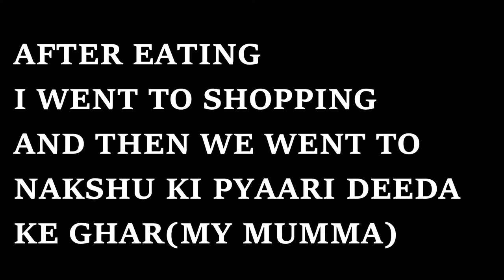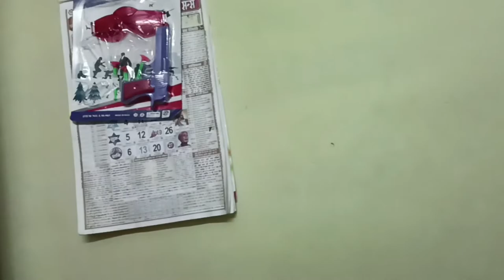Aaj Naksh Apni Deeda (Nani) Ke Ghar Gaya | Suman Rao Vlogs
Hello guys i hope you will enjoy this video